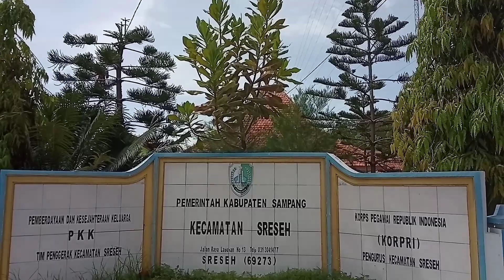Karang Taruna Bakti sosial Desa Labuhan Sreseh / PESILAT Ikut Terjun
Bankti sosial di desa labuhan Kcmtn Sreseh sampang madura